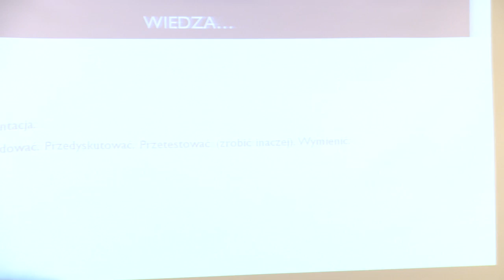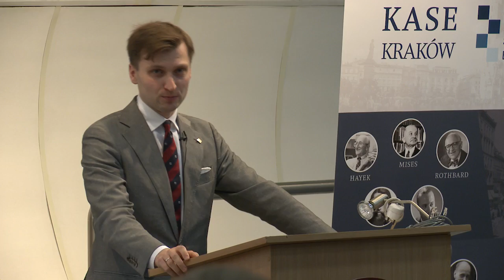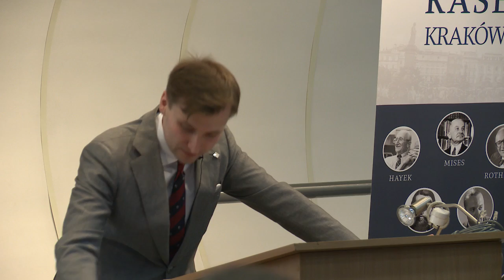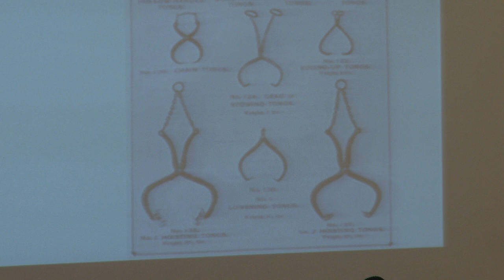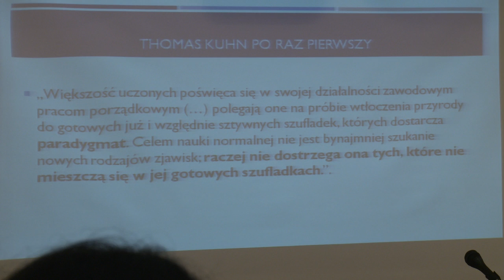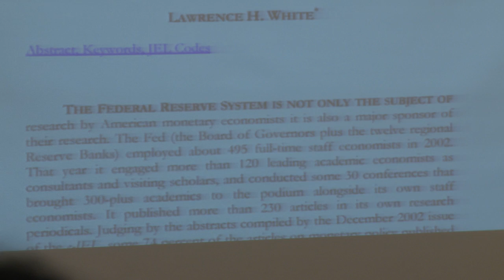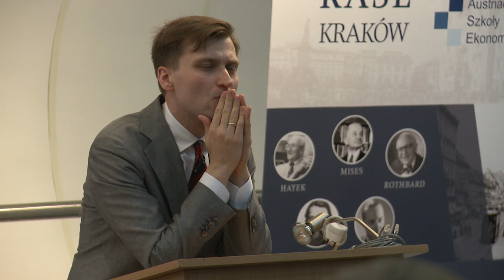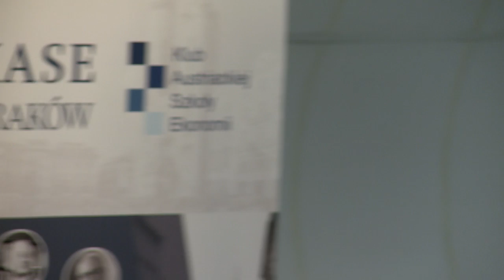dr Mateusz Machaj — Wiedza społeczna — produkcja, dystrybucja, przemiana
Wykład wygłoszony podczas IV Zjazdu Klubów Austriackiej Szkoły Ekonomii, Kraków 2016